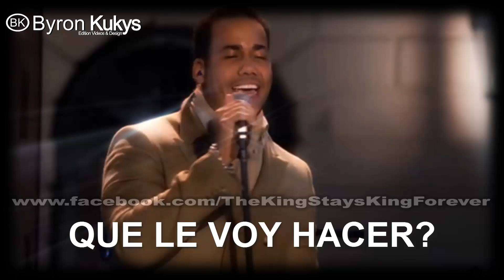Su Veneno - Aventura (Casa Blanca 2009)